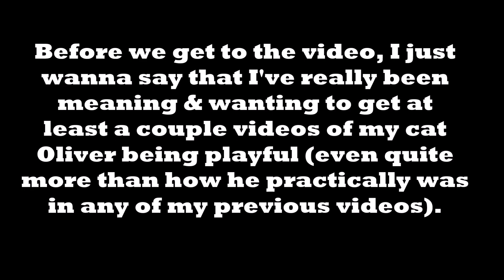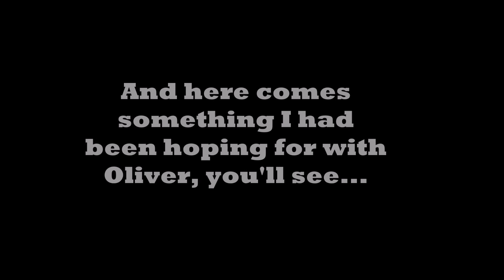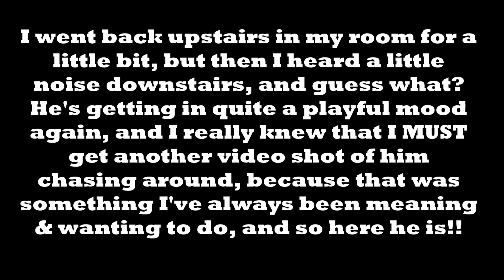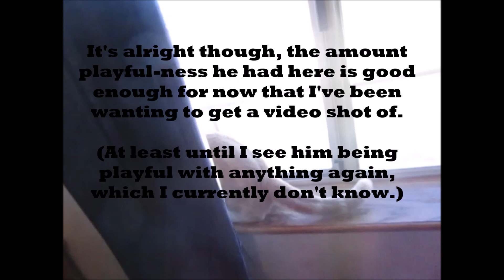Oliver being decently playful (which you'll see later on in the video)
So, I really should've taken videos of him being more playful back like months ago (and that I've really really have meant to do so), but I just somehow didn't really feel like getting my camera as much as I used to, and then after months went by (which is where Oliver is no longer playful as often as he used to, and then part of the morning before I even started taken these videos (which is where I started waking up earlier), I had such a frightful & worrying feeling happening into me (it's a bit difficult to explain properly), because again about like several weeks ago he's like no longer playful (which did not worry me at all to begin with, until this week) and I felt really bad about not getting any video shots of him chasing around fast (but this was before Oliver started coming back inside the house, and yes he can be allowed to go outside since this past March), but then about less than an hour later after that worried feeling I had, the moment I saw him being playful again, I really knew that I really must get my camera out immediately to get at least a couple video shots of him being playful, and now I'm feeling more better. (I apologize if some of the camera movements aren't fully perfect, I did my best though)

And after the last video file that you see here is taken, my cat Oliver began to take a rest on my bed in my room and I went to sleep & cuddle with him for like more than half an hour and he LOVES attention with any humans too, he's a very very sweet cuddly cat.    :)